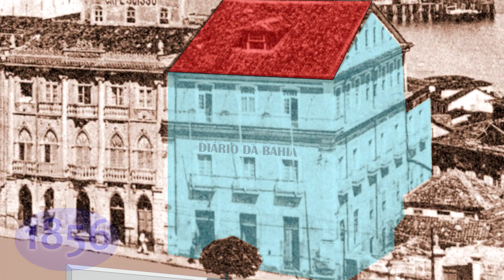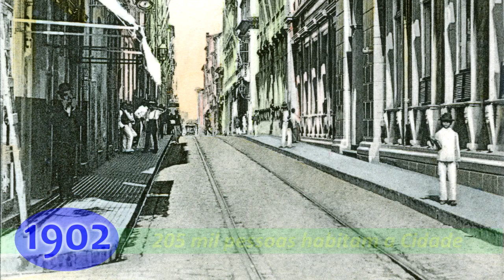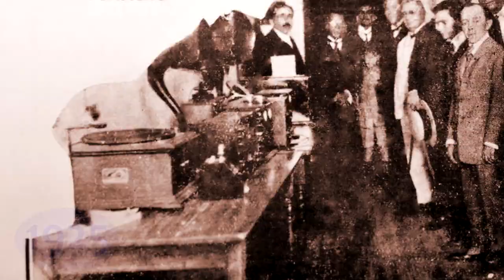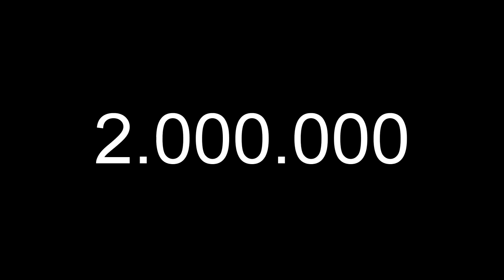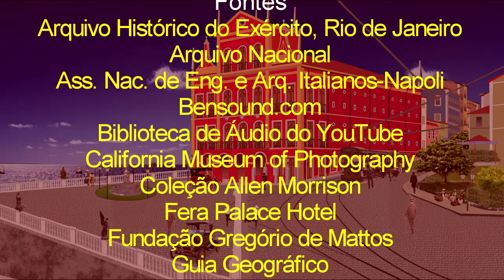Praça Castro Alves - Linha do Tempo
História, lugares, música e shopping virtual

A Praça Castro Alves já foi "largo da Quitanda",  "Praça São Bento" e "Largo do Teatro". Disputa com a Praça Tomé de Souza e Praça Cairu o espaço de maior circulação de pessoas e foi o local de maior circulação de bondes da cidade. Oferece uma das vistas mais belas do mundo. Teve o maior teatro do Brasil, o maior cassino, o maior jornal e o maior estúdio fotográfico da Bahia e o cinema mais tradicional da cidade. Foi o local escolhido para a recepção festiva do Imperador. Este vídeo, produzido com recursos próprios, resgata esta história através de fotografias remasterizadas, para levar ao futuro, com maior fidelidade um passado glorioso.

Errata: Aos 6 minutos o áudio informa erroneamente a morte de Castro Alves em 1771, quando o ano correto foi 1871.

CRÉDITOS

Criação, Produção & Apresentação
 José Sacramento

Pesquisa
 Irineu Sacramento

Música Incidental

 Dewey Cheedham and Howe Sting

 Doug Maxwell
 Bellissimo

 Hino do Império do Brasil
 D Pedro I & Evaristo da Veiga

 Dan Bodan
 13 Cocktails

 Ó Abre Alas
 Banda da Casa Edison (1913)
 Chiquinha Gonzaga

 Hino ao 2 de Julho intrumental
 José dos Santos Barreto-Ladislau dos Santos Titara

 Urubu
 Os Oito Batutas (1922)
 Pixinguinha

 Samba da Minha Terra
 Bando da Lua (1940)
 Dorival Caymmi

 Bongo Madness
 Quincas Moreira

 Efeitos Sonoros
  Sirene de bombeiro
 Efeitos Sonoros sem direitos autorais

 Filmes & Vídeos
 3D Maennchen
 Deu a louca no mundo - Stanley Kramer
 Harry
 Piro4D - Globe 6269
 StefWithAnF

Fotografia
 Ajmcbarreto
 Alex@Eddi
 Amadeu Júnior
 ArtTower
 Augusto Malta
 Ben Mulock
 Cartao Postal Edição Salem
 Cartao Postal Edigio Reis & Co
 Cartão Postal J. Pedroso
 Edgard Antunes
 Hannes Grobe
 Luciano Nascimento-Flickr
 Paul R. Burley
 Raphael Tucks & Sons Ltd. London
 Rodolpho Lindemann
 Underwood & Underwood

Desenhos e Pinturas
 Augustus Earle
 Debret
 Francisco Borges de Barros
 Jean Massé e Vilhena
 Joseph Alfred Martinet
 Paulo Lachenmayer
 PlanetaHDTV
 Jornal Universel, Paris (1859)
 Victor Couto (1631)

Fontes
 Arquivo Histórico do Exército, Rio de Janeiro
 Arquivo Nacional
 Ass. Nac. de Eng. e Arq. Italianos-Napoli
 Biblioteca de Áudio do YouTube
 California Museum of Photography
 Coleção Allen Morrison
 Fera Palace Hotel
 Fundação Gregório de Mattos
 Guia Geográfico
 Hotel Fasano
 IBahia Blogs
 IBGE
 Instituto Geográfico e Histórico da Bahia
 Instituto Moreira Salles
 IPHAN, Rio de Janeiro
 Mais de Salvador Blogspot
 Mission Brésilienne de Propagande
 MTur
 Museu da República
 Núcleo Caravelas
 Pixabay
 Revista Renascença
 TV Bahia
 United Artists
 Videvo
 Wikimedia
 Wikipédia

Realização
 PlanetaHDTV